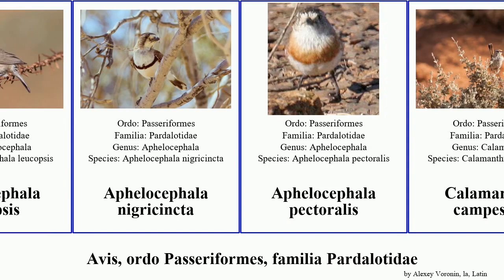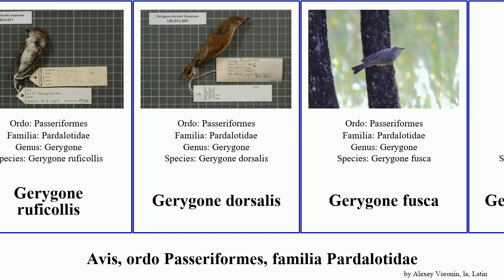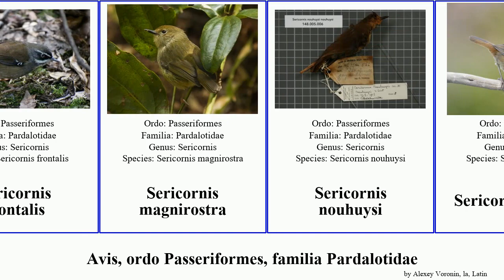Avis, ordo Passeriformes, familia Pardalotidae gerygone sericornis pardalotus bird magna keri Fuse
avis ordo Passeriformes, familia Pardalotidae.
bird of Order Passeriformes Family Pardalotidae, language: la.

Acanthornis magna
Aphelocephala leucopsis
Aphelocephala nigricincta
Aphelocephala pectoralis
Calamanthus campestris
Calamanthus fuliginosus
Crateroscelis robusta
Dasyornis brachypterus
Dasyornis broadbenti
Dasyornis longirostris
Gerygone albofrontata
Gerygone albogularis
Gerygone chloronotus
Gerygone chrysogaster
Gerygone flavolateralis
Gerygone levigaster
Gerygone magnirostris
Gerygone palpebrosa
Gerygone ruficollis
Gerygone dorsalis
Gerygone fusca
Gerygone inornata
Gerygone insularis
Gerygone modesta
Gerygone mouki
Gerygone olivacea
Gerygone sulphurea
Gerygone tenebrosa
Geygone igata
Pardalotus punctatus
Pardalotus quadragintus
Pardalotus rubricatus
Pardalotus striatus
Pyrrholaemus brunneus
Pyrrholaemus sagittatus
Sericornis arfakianus
Sericornis beccarii
Sericornis frontalis
Sericornis magnirostra
Sericornis nouhuysi
Sericornis humilis
Sericornis keri